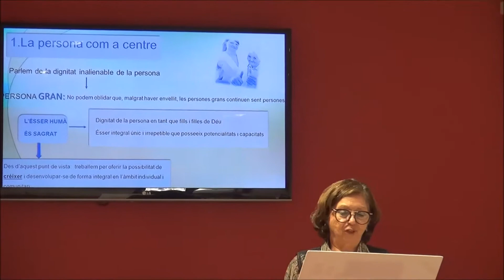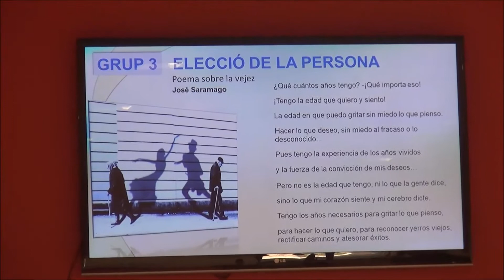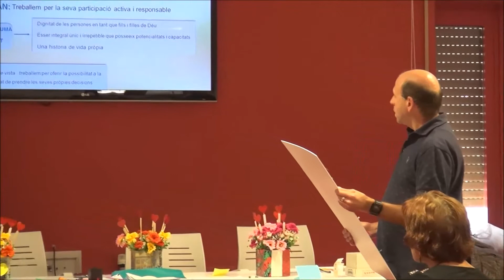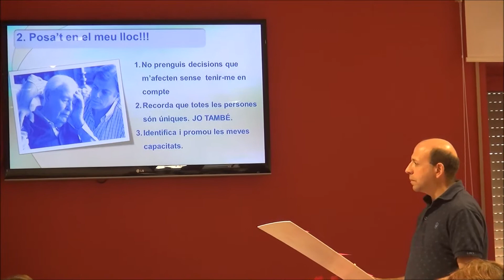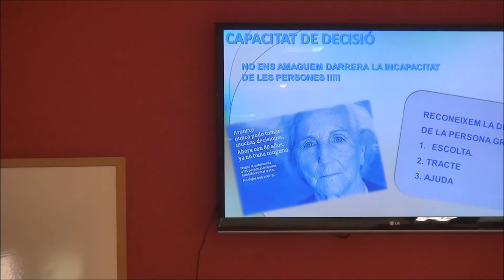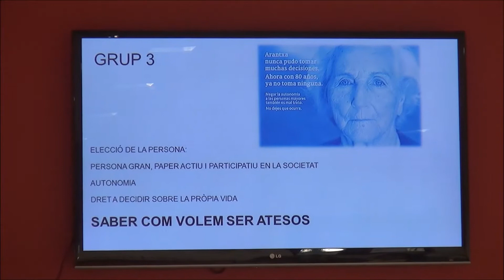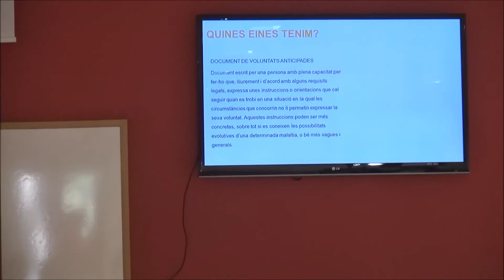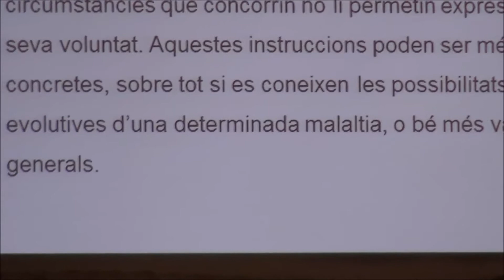JORNADES DE TARDOR DE LA GENT GRAN DE CÁRITAS LLEIDA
Una jornada més de la Gent Gran de Cáritas Lleida, en aquesta ocasió de Tardor,  a Balaguer. Les conclusions on s'han arribat són del tot interessants. Duia el Taller, la coordinadora Pilar Echauz